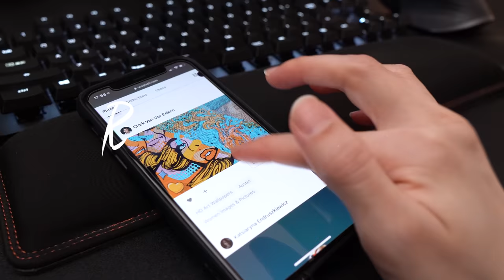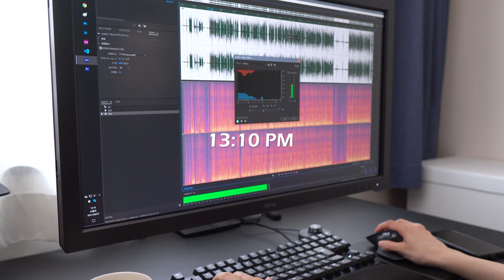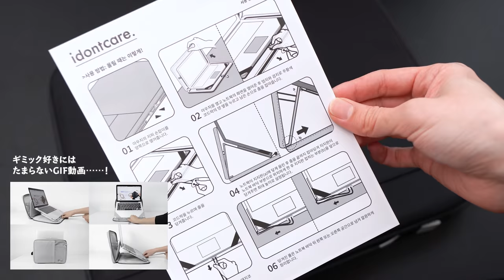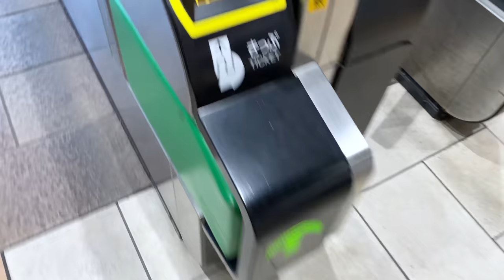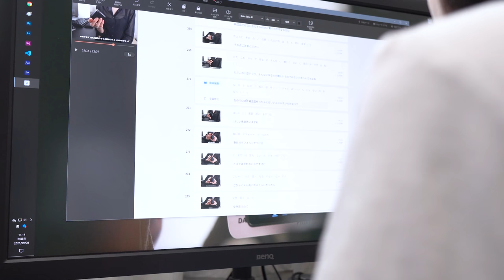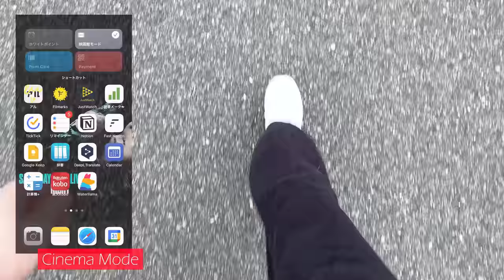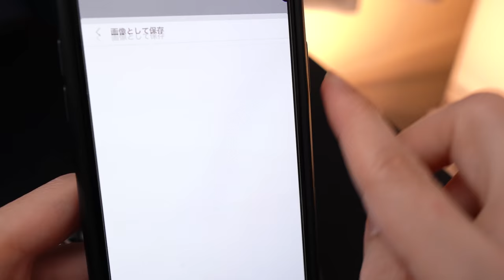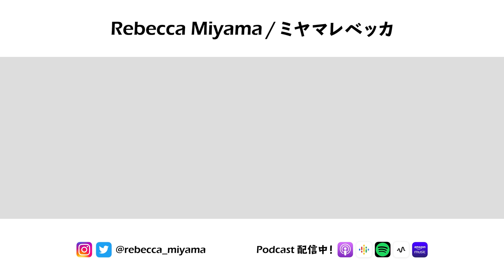vlog - 狂ったように映画館へ通う1週間 / ギミックが楽しい開封の儀 / Cafe&Work / 晴れた日は外で仕事だワッショイ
Supported by idontcare.

今回は最近ずっと我慢していた映画館通いを堪能した数日間のVLOGをお送りします🙌
週4で映画館に通ったものの、まだまだ見たい映画が見切れていません……！

◆今回登場しているモノ
・PCスタンド一体型ポーチ NEWアウチ‹商品提供/PR›
・ウォーターボトル KINTO
・カラビナ＆バッグハンガー HERO CLIP MINI
・エコバッグ Shupatto
・新訳 アーサー王物語
・PCデスク
・コースター
・マウス（logicool MX Master 3）
・メカニカルキーボード（Razer BlackWidow Lite）
・みんな大好きソシャゲアプリ：Fate/Grand Order
▼オススメのアイテムまとめ（楽天ROOM）

◆VLOG内で収録していたPodcast
　映画『プロミシング・ヤング・ウーマン』を紹介します。#34

・映画『僕のヒーローアカデミア THE MOVIE ワールド ヒーローズ ミッション』Filmarks感想
・映画『ザ・スーサイド・スクワッド　"極"悪党、集結』Filmarks感想

◆サブチャンネル（ゲーム実況/ミニTipsなど）

◇もくじ
0:00 オープニング
0:18 ［火曜日-昼］アイロンかけ / 真っ黒コーデ / Podcast収録
3:20 ［開封の儀］ギミックが楽しいノートPCスタンド
5:57 ［火曜日-PM］OOTD / Cafe&Work / 映画館へ
8:32 ［水曜日-AM］黙々と字幕作業 / バッグの中身 / OOTD
9:54 ［水曜日-昼］ヒロアカ劇場版 / 限定色紙
10:44 ［Lunch Time］久々のコンビニ飯 / 高カロリーおやつ
11:43 ［水曜日-PM］バナー作り / 夏だ！水着だ！FGOだッ！！
12:56 ［金曜日-AM］APノルマ消費 / OOTD
14:15 ［金曜日-昼］血湧き肉躍るスースクを楽しむ
14:45 エンディング

※本動画は、idontcare.との有償タイアップ動画です。
※提供元による動画の事前確認はなく、内容についての干渉は受けておりません。良い点・悪い点など、私が感じたままに制作しています。

・Sony α6400：
・SIGMA 16mm F1.4 DC DN：
・Sennheiser MKE200：